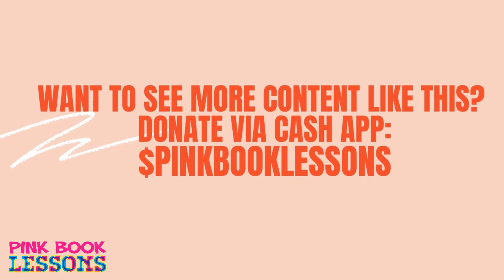The TRUTH About Why Modern Women Are So Unhappy | Do Boss Chicks Really Have It All?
/// Previous PINK BOOK LESSONS video ///
After Kevin Samuels Show, Millionaire Coach Stormy Gives Advice | Boss Chicks Unfit for Marriage Coach Stormy Wellington can surely teach you how to make money. Can money replace lasting relationships?

BF of 4 Months Won’t Disclose Finances | How soon should income be disclosed in a relationship?